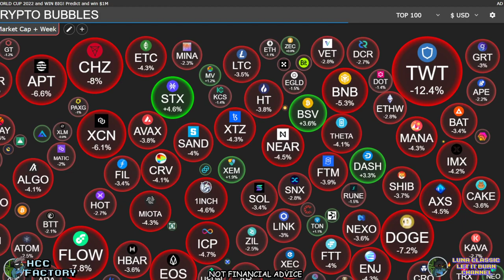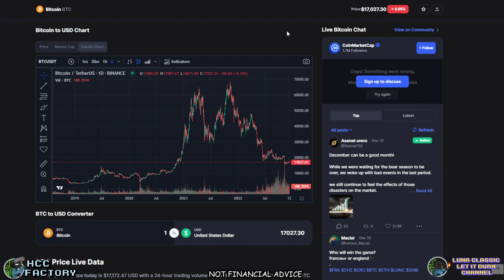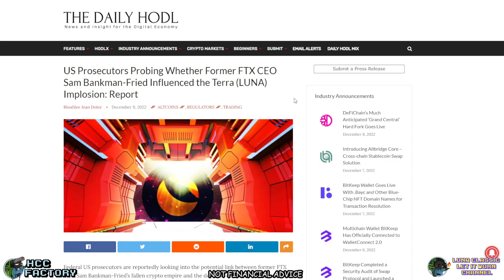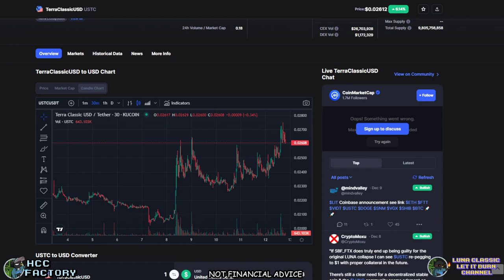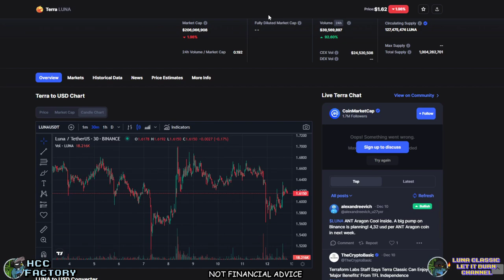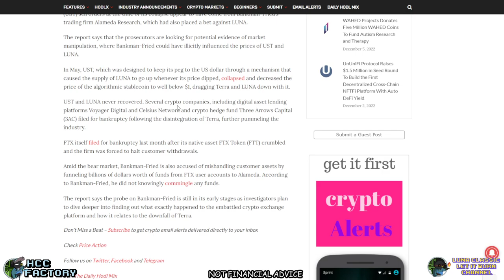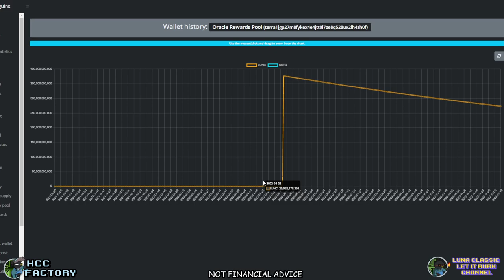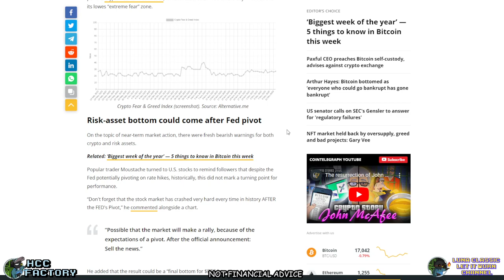Crypto News | Bitcoins Final Bottom? FTX In Trouble? LUNA Collapse Caused By SBF? Binance Reserves?